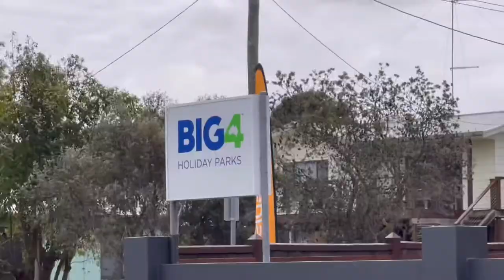Inverloch Victoria Camping on Annual Friendship Christmas Party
Our Annual christmas party at Big 4 Ingenia Inverloch

Thank you! Stay Safe always and GOD Bless us all!